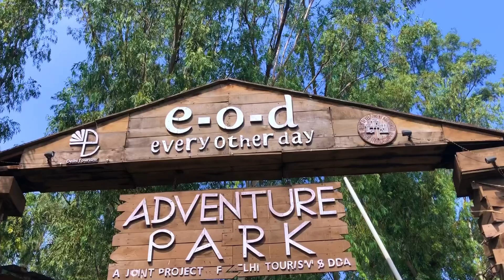EOD Adventure park Vlog | Delhi Me Best Adventure palace | TQV World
Best Adventure place to visit EOD Adventure park in mayur vihar Delhi vlog | Best place to visit TQV

Helloo.. guys, To Bhaiyo kaise ho Aap sab Agar aap ko ye Video achchi ❤ lagi to please 🙏 ise LIKE 👍 kare
   OR  Dil me koi baat ho to apne Bhai ko COMMENT 🤗 kare OR  Asi Video aur Dekh ne ke liye Apne Bhai ke CHANNEL ko (SUBSCRIBE)  kare or BELL icon ko press kare taki meri aane wali video Sabse pehle aap tak pahuche...